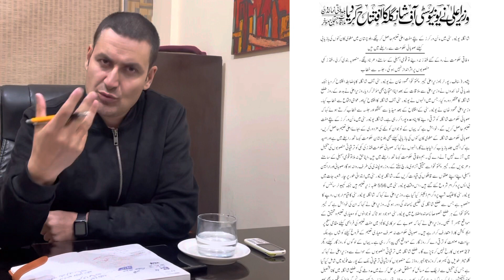د شانګلې د کوئېلې مزدوران بېا اغوا شو